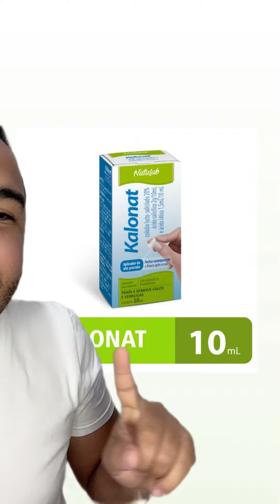Kalonat para verrugas!